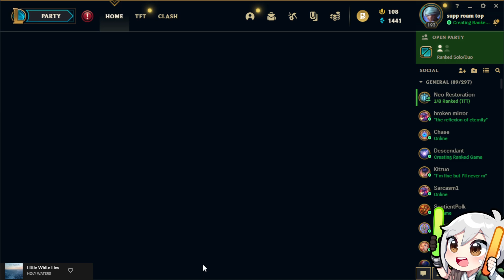V‬iper Riven - Riven vs Kennen